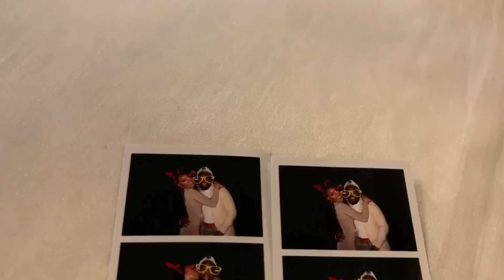Spend The Weekend With Me (VLOG)! | Valentine's Day, Weddings & Axe Throwing?!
XO,
Kyra